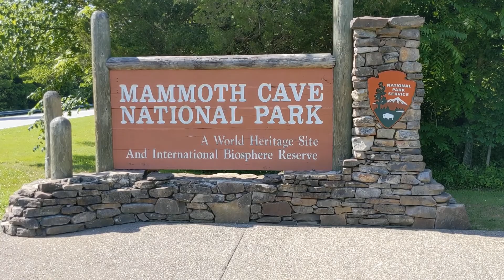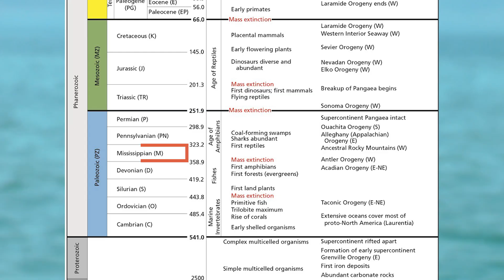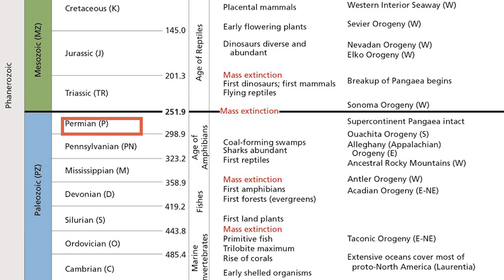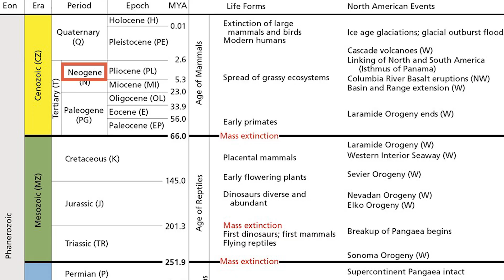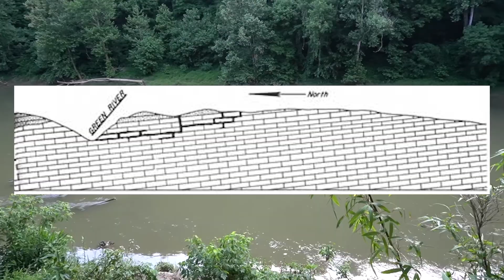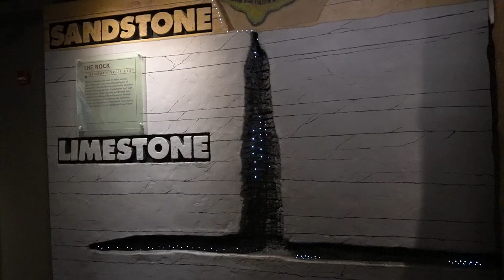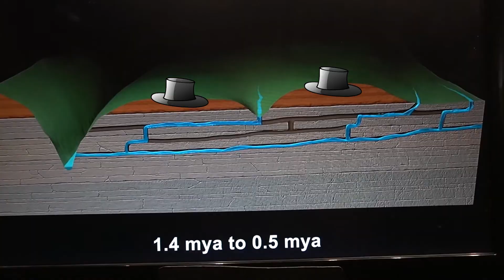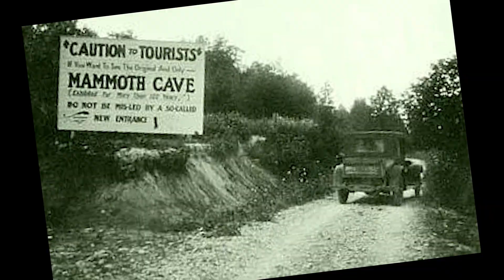Why Mammoth Cave is So. Freaking. Big.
Mammoth Cave National Park is located in South Central Kentucky, roughly 100 miles South of Louisville. It's the world longest cave system. More than 420 miles (626 km) of mapped passages, with the potential for another 600 miles (almost 1,000 km) - that's 1,000 miles of cave!

I was lucky enough to visit Mammoth Cave in early June 2022 and take the Grand Avenue Tour. There are plenty of others to choose from, like the Frozen Niagara Tour and the Domes and Dripstones Tour - all are good choices. But no matter the tour, if you're like me, you'll probably be wondering why the Cave is so. freaking. big. I am consistently amazed by the size and scope of Mammoth Cave's labyrinthine set of passageways and I wanted to find out how it got that way.

This video is the culmination of that journey. I hope you enjoy.

If you're interested in learning more about the geology of the cave, I found this link very helpful